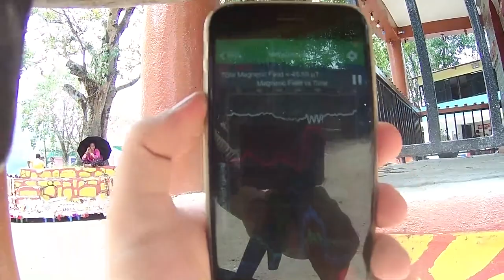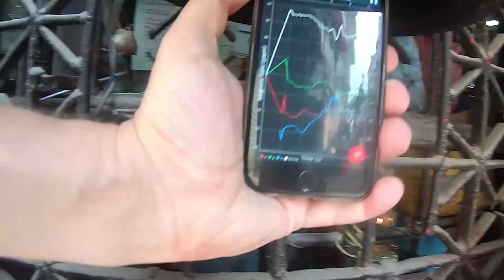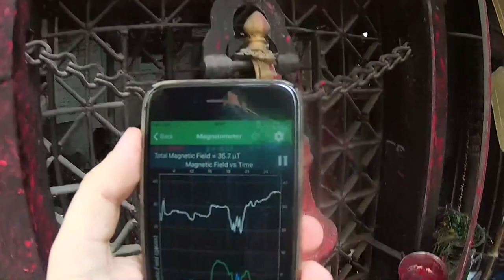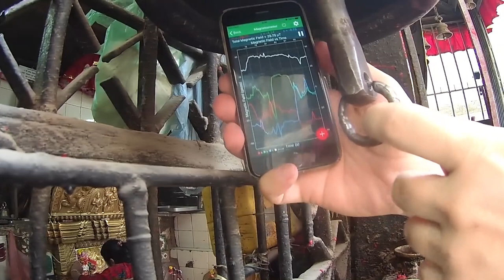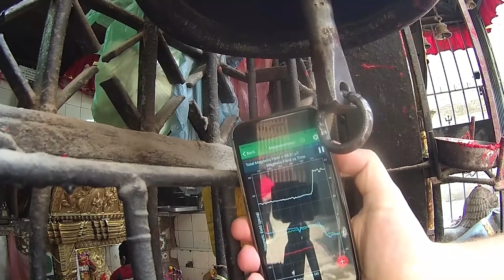Покхара и допотопные колокола Непала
Небольшая заметка о возможной роли колоколов в получении энергии, на примере допотопных колоколов в Непале.